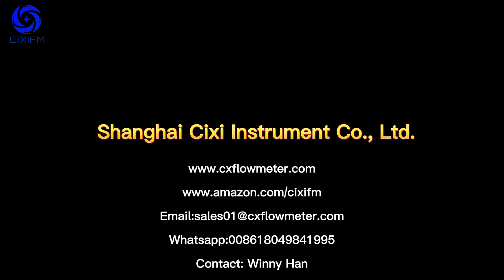CIXIFM Magnetic flow meter BBL BPM Electromagnetic Flowmeter Water flowmeter For oil field Petroleum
Specification: DN300
Medium: water Accuracy: 0.5%
Flow range: 160-2500m3/h
Connection: DIN flange
Output: pulse +4-20MA
Lining material: PTFE
Electrode material: SS316L
Valve body material: carbon steel
Power supply: 24V+ battery connection port
Momentary unit is BPM, cumulative is BBL
Pressure: 1.6Mpa
One-piece IP65

Shanghai Cixi Instrument Co., Ltd.

Amazon Store